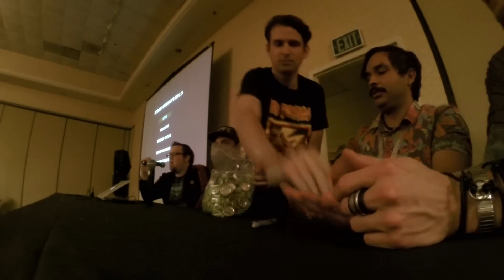THE SIX YEAR PRANK - Mega64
Shawn's design plan is destroyed in this harrowing prank that takes 6 years to pay off...